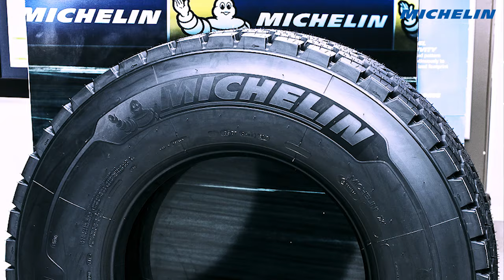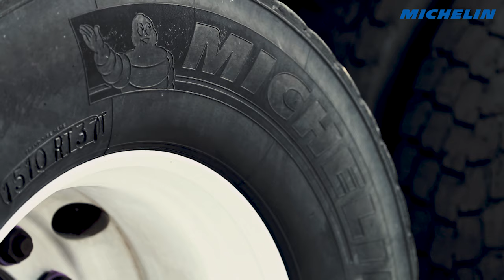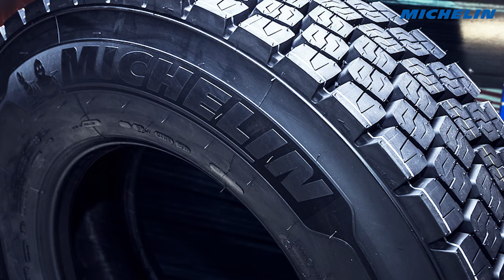X Multi HD D tire review | Michelin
Michelin Testimonials from Van Tonder Transport, Reef Tankers & Bakers SA LTD on The X Multi HD D Tyre